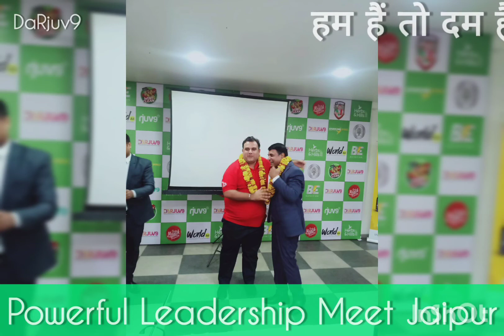Photo Shoot of Jaipur Leadership Meet